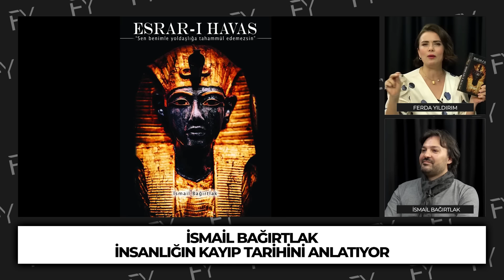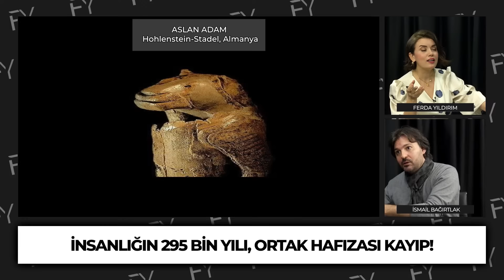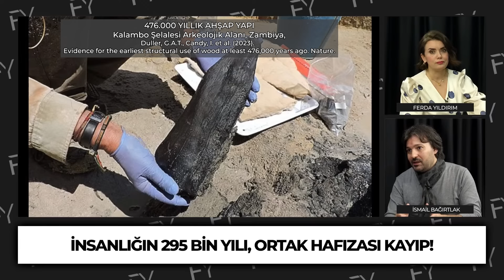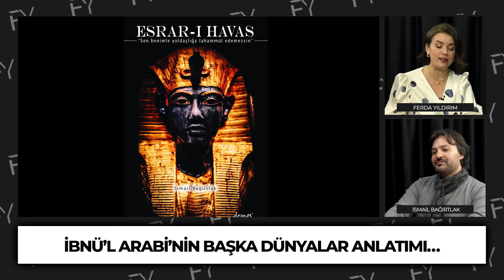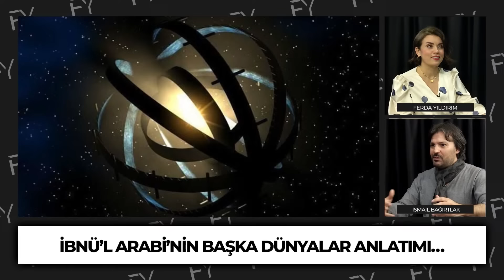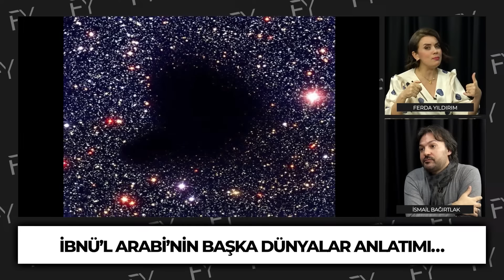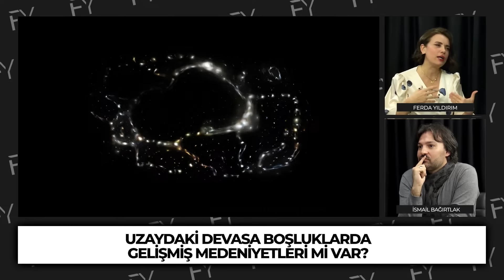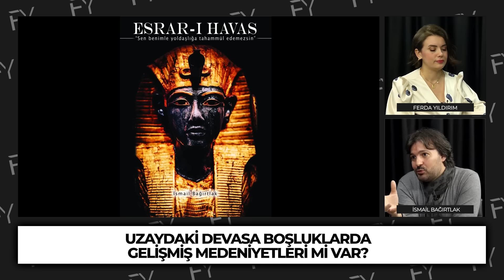Başka Dünyalar Var! Peki Herkes Nerede? Tek İnsan Türü Değiliz! Şaşırtan Gizemli Tarih!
Başka Dünyalar Var! Peki Herkes Nerede? Tek İnsan Türü Değiliz! Şaşırtan Gizemli Tarih!  | İsmail Bağırtlak &  Ferda Yıldırım

00:00 Giriş
02:32 İnsanlığın 295 Yılı Kayıp Ne Demek?
08:34 Göbeklitepe'nin Sırrı Nedir?
23:41 Matematik Olmadan Piramitler Nasıl Yapıldı?
28:12 Tek İnsan Türü Değil Miyiz?
39:29 İnsan Yaratılmış Tek Zeki Varlık Mı?
45:55 Başka Gezegenler Daha Var Mı?
49:00 İbnü'l Arabi Bunları Neden Yazdı?
52:01 İbnü'l Arabi'nin Başka Dünya Anlatımı
59:22 Uzayda Boşluklarda Gelişmiş Medeniyetler Var Mı?
01:15:09 Tek İnsan, Yaratılmış Sen Değilsin!